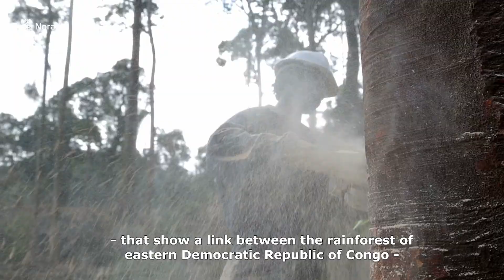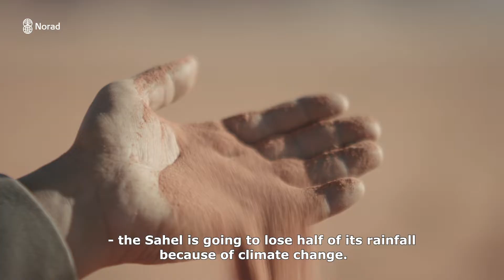The African Rainforest is stabilizing the Global Climate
The Congo Basin is the second largest rainforest in the world, after the amazon. The trees are much taller and denser, so the carbon content of the African rainforest is as much as double as that of the Amazon. So in terms of climate change, the African rainforest/ Congo Basin is twice as important as its surface area.

There is a clear link between the rainforest of Eastern Dem. Republic of Congo and the rainfall in the Ethiopian Highlands. So if we cut down the forests of DRC, not only will we put more CO2 in to the atmosphere, but Ethiopia will also loose its rainfall.

It's likely that the same relationship will apply to Gabon and Congo, and the Sahel. In all the rainforest models they predict that in the next 20 - 30 years, Sahel will loose half of its rain fall, because of climate change. So we a responsibility in the Congo Basin, the DRC, The Congo and Gabon,  because we know that the people in Sahel will die if we cut down the rainforest.

Norway (NICFI and Norad) supports the effort to save the African rainforest through CAFI - the Central African Rainforest Initiative